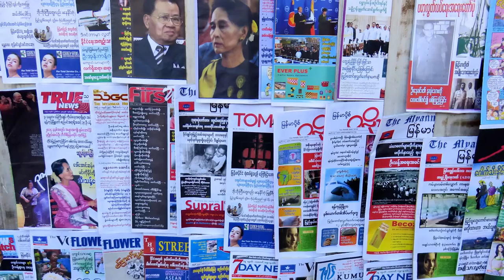Burma One Year After Suu Kyi Victory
The United States needs to combine firm backing for democratic progress and human rights in Burma with a rigorous understanding of the country’s many divisions, to help ensure its development stays on track, says Derek Mitchell, a former U.S. ambassador there and now a senior advisor at USIP. He spoke in a videotaped conversation with USIP President Nancy Lindborg as they wrapped up a week-long visit that included a meeting with now-State Counsellor Aung San Suu Kyi, whose party took power in March 2016 after 50 years of military rule.

(Photos courtesy: Flickr/Jaume Escofet, Flickr/Yoann Gruson-Daniel, Flickr/abrinsky, Flickr/thaths, Flickr/European Commission DG ECHO, Flickr/DFID, Flickr/Cordelia Persen, Flickr/Norsk Folkehjelp Norwegian People's Aid)